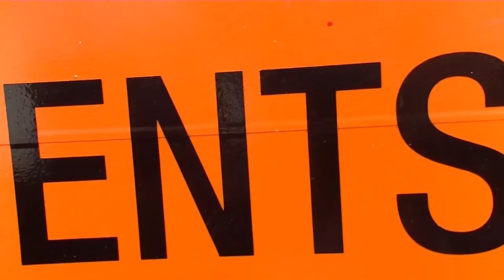UITtesters op de Gentse Feesten '15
Op de Gentse Feesten valt heel wat te beleven. Ook dit jaar waren de UITtesters weer van de partij. Te veel om te doen op 1 dag, dan maar kop of munt :-)